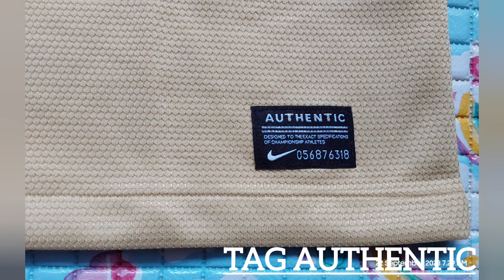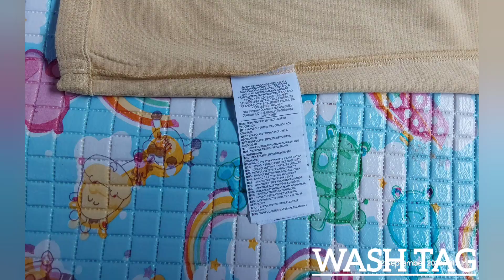#12 DETAIL JERSEY MANCHESTER UNITED THIRD 12/13 (GRADE ORI) / FANS VERSION 🟡⚫️